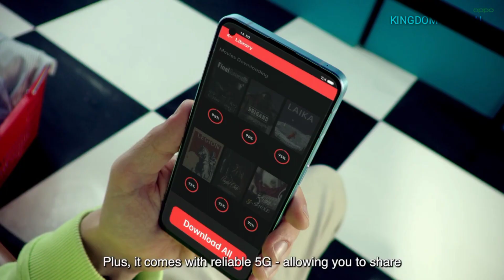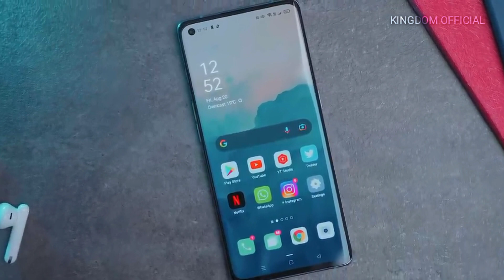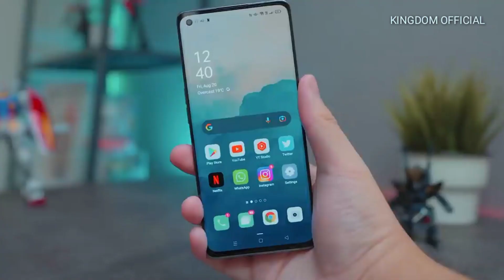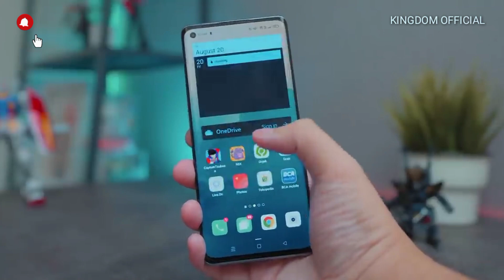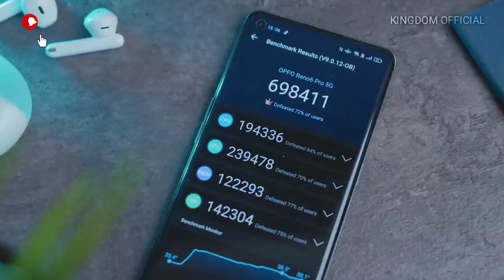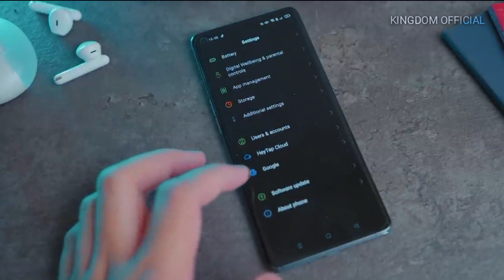HARGA DAN SPESIFIKASI OPPO RENO6 PRO 5G NOVEMBER 2022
HARGA DAN SPESIFIKASI OPPO RENO 6 PRO 5G NOVEMBER 2022

  Assalamu'alaikum wr wb, hallo semua apa kabarnya nih? semoga kalian sehat dan baik baik saja ya amin, di video kali ini kingdom official akan membahas mengenai HARGA DAN SPESIFIKASI OPPO RENO 6 PRO 5G NOVEMBER 2022. nah bagi anda yang sedang mencari informasi mengenai spesifikasi dan harga oppo reno 6 pro 5g November 2022 atau harga oppo reno 6 pro November. jangan lupa mampir ke channel ini ya karena di video kali ini kami telah merangkum pembahasan mengenai harga hp oppo November, Oppo Reno 6 Pro 5G, harga oppo reno 6, serta spesifikasi Oppo Reno 6 Pro 5G. Sedikit Informasi saja Oppo Reno 6 Pro 5G hadir ke Indonesia pada Juni 2021. Hadir dengan spesifikasi yang sangat baik di mana ponsel ini di otaki oleh chipset snapdragon 870 juga di dukung oleh RAM yang sangat besar yakni 12GB, pada sektor kamera Oppo Reno 6 Pro 5G juga tidak kalah menarik. memiliki spesifikasi yang baik di soal kamera menjadi salah satu nilai jual pada ponsel ini. bagi kalian yang minat atau sekedar kepo dengan harga dan spesifikasi Oppo Reno 6 Pro 5G ini jangan lupa mampir ya hehe. Chipset yang di gunakan Oleh ponsel ini sangat lancar juga bila di pakai saat bermain game yang berat maupun yang ringan apalagi sudah di topang oleh RAM besar serta kapasitas jaringan yang sudah bisa mengakses 5G. untuk harga Terbaru Oppo Reno 6 5G juga di bulan ini mengalami penurunan yang cukup signifikan yakni dari mulai harga awal 10 jutaan lebih, kini harga Oppo Reno 6 Pro 5G ini di patok dengan harga 8 jutaan saja loh.

terimakasih untuk kalian yang telah menonton video ini sampai habis jangan lupa dukung channel ini dengan cara subscribe dan tekan juga tombol lonceng nya agar kalian tidak ketinggalan video terbaru dari channel ini terimakasih.

harga oppo reno6 terbaru
harga hp oppo reno6 pro 5G
spesifikasi oppo reno6 pro 5g
harga terbaru oppo reno6 pro 5g di Indonesia
harga oppo reno6 pro 5g November 2022